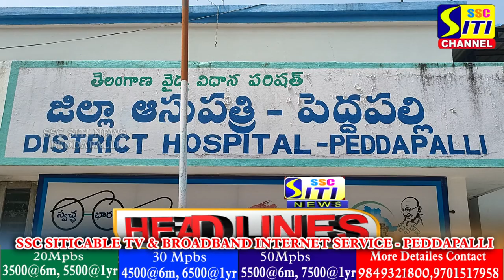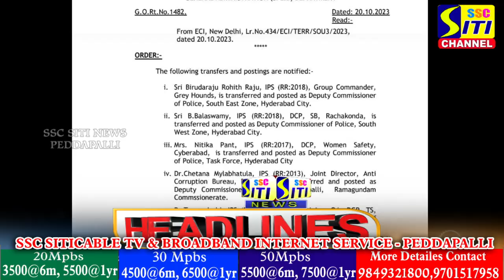SITINEWS HEADLINES II 20-10-2023